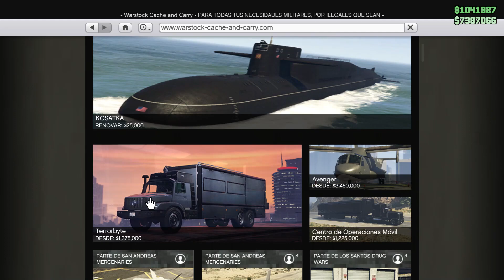GUIA DE LA MEJOR MANERA DE OPTIMIZAR TUS NEGOCIOS | GTA V ONLINE | DINERO FACIL Y RAPIDO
LInks de mis redes :3